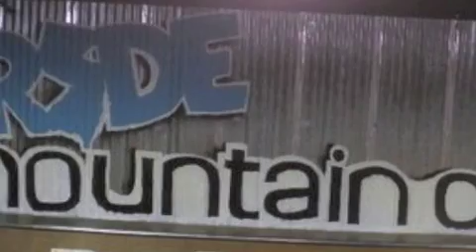alexa cerra snowboard edit